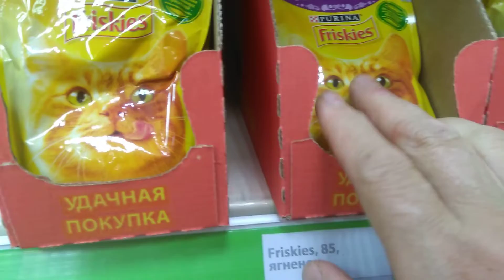FiXprice 🎄 Увези меня олень в страну оленью новинки от 14.11.2019 год.